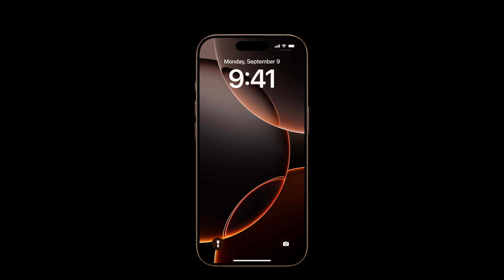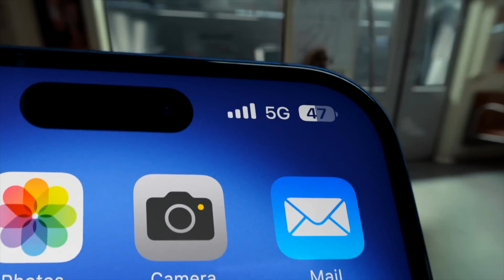I Phone 16 വൻ വിലകുറവിൽ !!